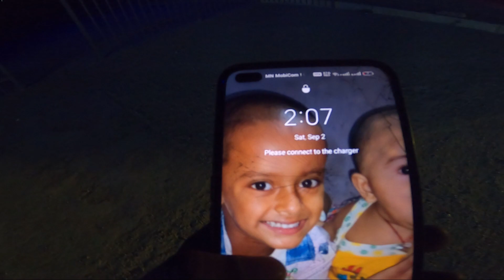Indian Crossing Russia-Mongolia Land Border |Immigration Experience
Crossing Mongolia Land Border |Full Information

Description:-  In this video I will gonna share with you that how was my immigration experience while crossing the land border from Russia 🇷🇺 to Mongolia 🇲🇳 and what are the documents required ets

For Contribution 👉:-UPI ID :- abhijitray930@ybl